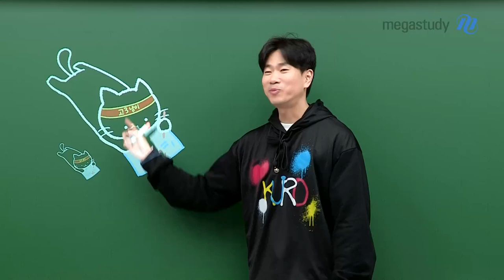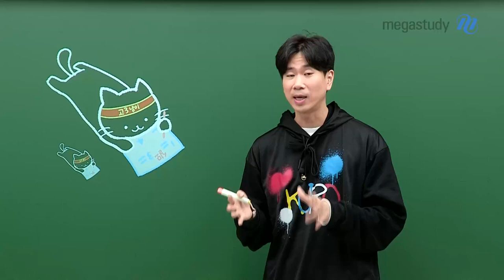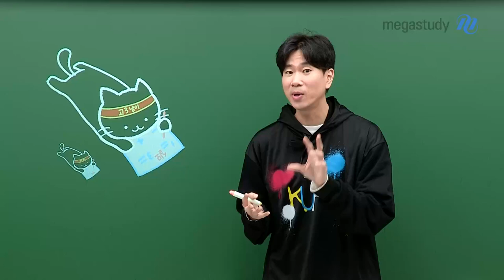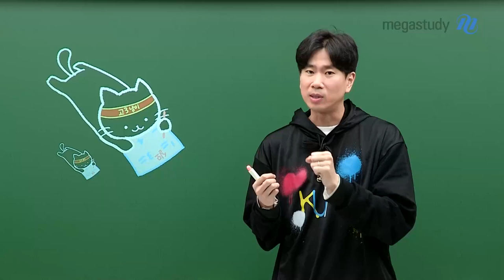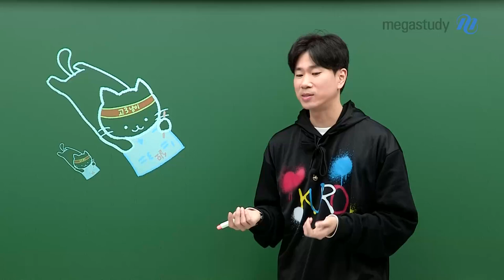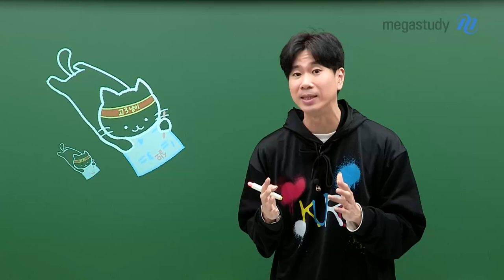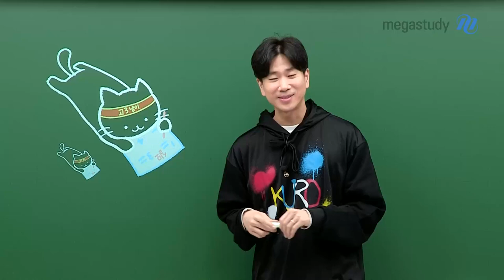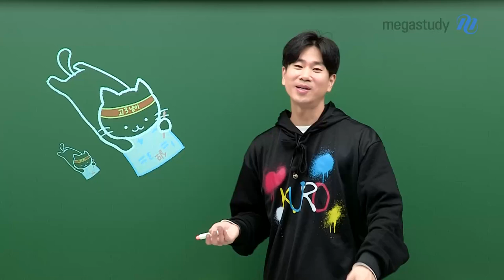[메가스터디] 수학 이승효쌤 - 이미 대학 간 고3냥이들아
고3냥이들, 지금은 힘들어도
몇 년 후에는 모두 멋진 사람이 되어있을 거예요
그런 시기는 누구나 옵니다!

스스로에 대해 긍정적으로 생각하려고 노력했으면 좋겠어요

이승효 선생님이 여러분들의 막혀있는 벽을 뚫어줄 테니
여름방학과 남은 하반기 잘 마칠 수 있도록 최선을 다해봅시다!